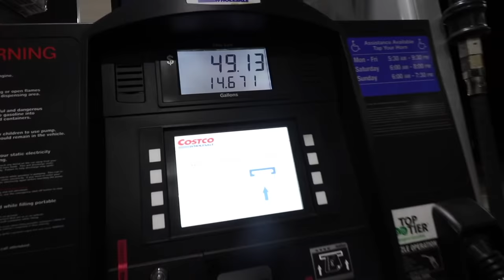BEST FRIEND GETS HIS FIRST KISS EVER!!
In today's video Calvin gets his first kiss ever!!! My brother grant comes home from the army...Patrick gets his makeup done… Morgan roasts Calvin… A LOT.

TAGS: THIS WAS THEIR FIRST KISS!!
MY BEST FRIENDS FIRST KISS!!